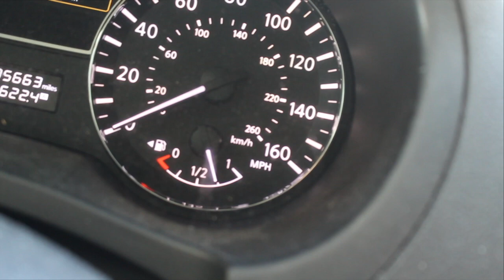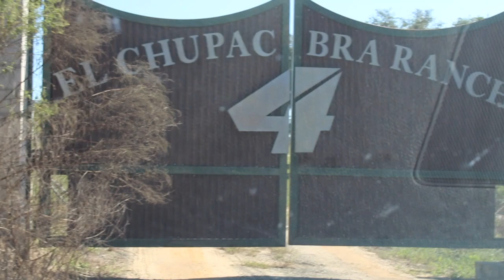BACK ON THE BIKE